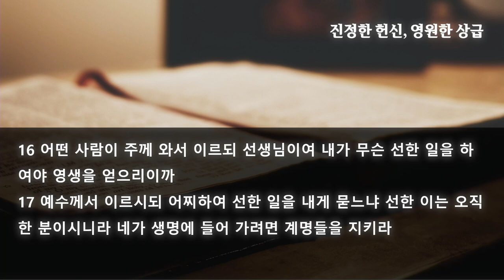2023 상반기 결산 특새 설교 | 2023.06.14 | 천국 보화로 헌신하라 | 마태복음 19장 16~30절 | 이찬규 목사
말씀 적용 기도
1. 하나님을 더 가까이서 만나고 사랑할 수 있는 광야, 그 밀월의 기회를 주셨습니다. 만가지 은혜를 받았으니 만가지로 응답하겠습니다.

2. 이 땅을 살아가는 우리에게 주신 이름을 가지고 살아가게 하신 하나님을 찬양합니다. 분명한 정체성을 가지고 주님의 자녀, 영광된 하나님 나라의 백성으로 살겠습니다.

3. 영혼의 의사이신 예수님은 나를 치유하고 온전하게 하시기 위해 진단하시고, 처방하십니다. 축복의 클러스터 안에서 우리에게 모든 것을 주시는 주님은, 우리에게 모든 것을 요구하실 수 있습니다. 우리를 향한 부르심과 요청 앞에 우선순위를 드리며 온전히 순종하겠습니다.

4. 천하 만국의 주인이신 예수님께서 모든 것을 요구하시며 ‘나를 따르라’ 하시니, 나의 남은 인생의 시간과 모든 것을 드리겠습니다. 우리 인생의 가치가 하나님 앞에 쓰임받게 하소서.

5. 생명의 자녀를 천국 가치의 상속자로 키워내겠습니다. 우리 다음 세대들이 하나님의 영광의 퍼스트 클래스를 누리도록 하옵소서.